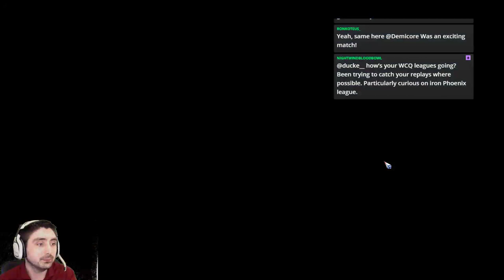Ogham World Cup knockout - Andy Vs Spartako!